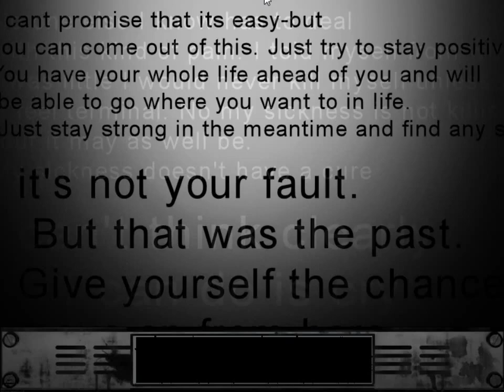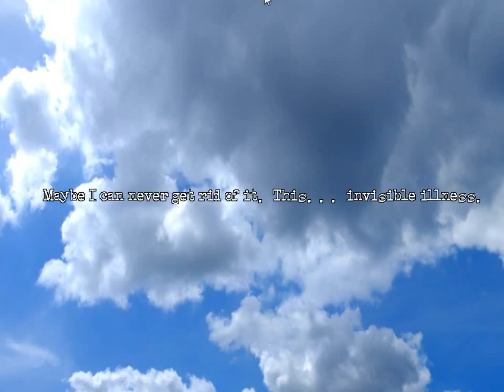The Cat Lady Chapter 7 Ending I Care About You